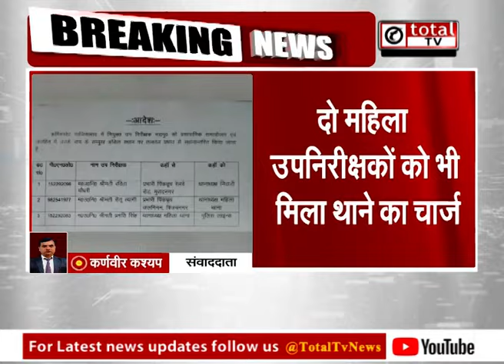गाजियाबाद में पुलिस विभाग में बड़ा फेरबदल